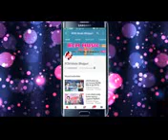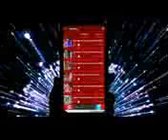bhojpuri hit songs (5)